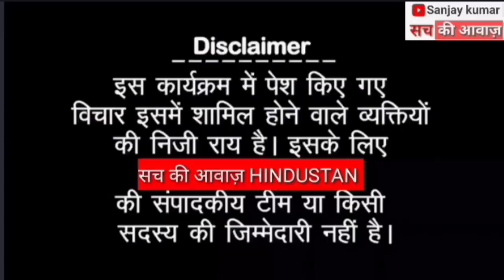इतना वायरल क्यों है यह बिहार का मजदूर यह आंधी नहीं तूफान है दीपक दलाल तो गयो